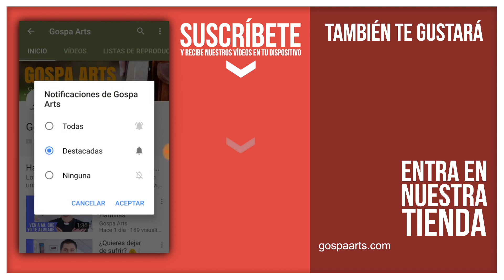Evangelio del día 07/04/2018 | "Id" y "A toda"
Evangelio según san Marcos (16,9-15):

JESÚS, resucitado al amanecer del primer día de la semana, se apareció primero a María Magdalena, de la que había echado siete demonios. Ella fue a anunciárselo a sus compañeros, que estaban de duelo y llorando.
Ellos, al oírle decir que estaba vivo y que lo había visto, no la creyeron.
Después se apareció en figura de otro a dos de ellos que iban caminando al campo.
También ellos fueron a anunciarlo a los demás, pero no los creyeron.
Por último, se apareció Jesús a los Once, cuando estaban a la mesa, y les echó en cara su incredulidad y dureza de corazón, porque no habían creído a los que lo habían visto resucitado.
Y les dijo:
«Id al mundo entero y proclamad el Evangelio a toda la creación».